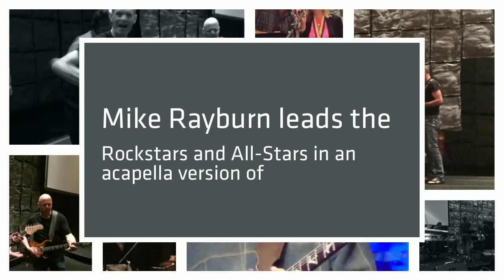Amazing Grace a capella - NSA Rockstar Jam 2015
Thanks to Mike Rayburn and all of the NSA Rockstars and All-Stars for this a capella version Amazing Grace that closed out our jam session. Thanks to Shep Hyken and the NSA team for allowing us to jam.